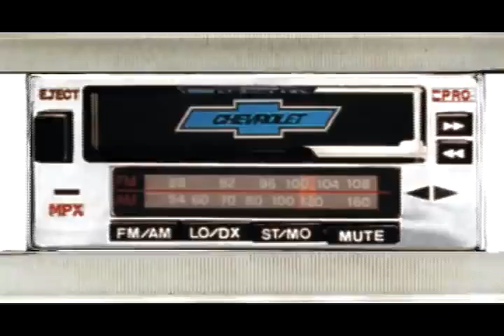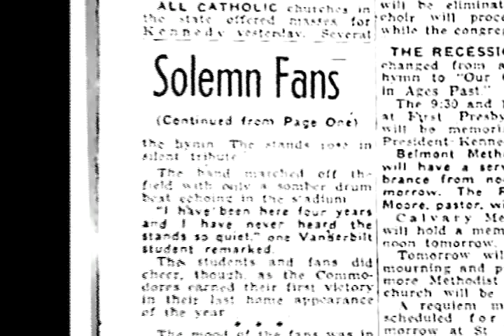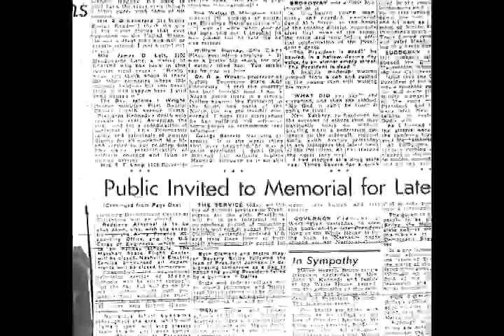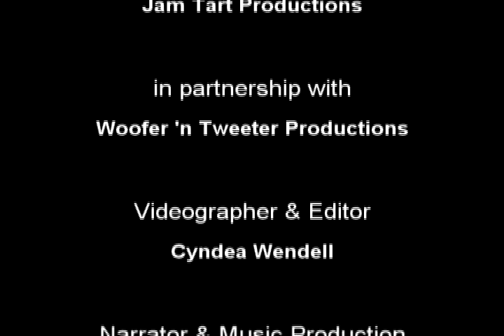Moments of Tragic Disorder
In the moments following the events in Dallas Texas on November 22, 1963 Americans collectively experienced and expressed grief over the loss of their slain president. "Moments Of Tragic Disorder" chronicles the events leading up to and following the death President John F Kennedy, using Nashville Tennessee newspaper accounts and interviews with women from varied walks of life.

Written and Directed, By Betsy Thorpe